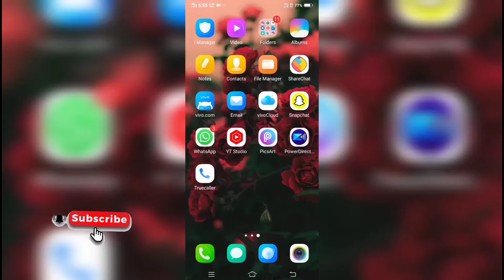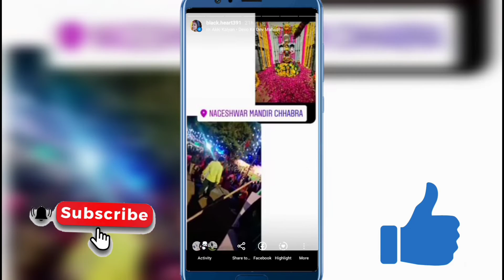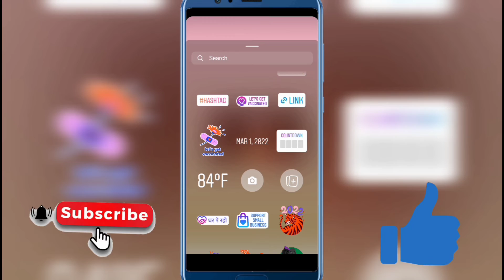Instagram Story Black Screen Problem Fixx || 100% Problem Fix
Instagram Story Black Screen Problem || 100% Problem Fix

Share please🙏